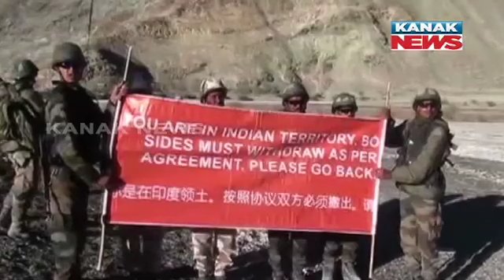China’s New Land Border Law And What It Means For India